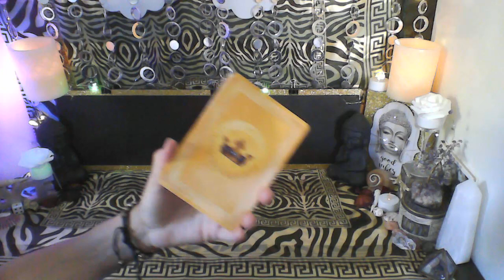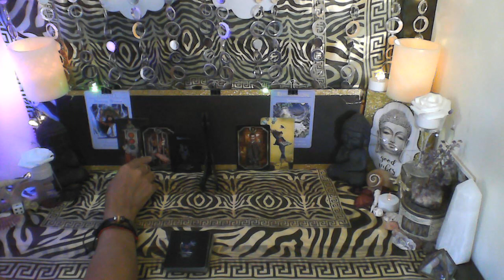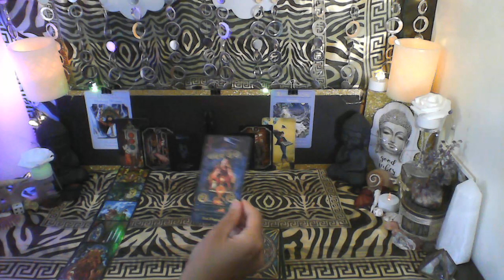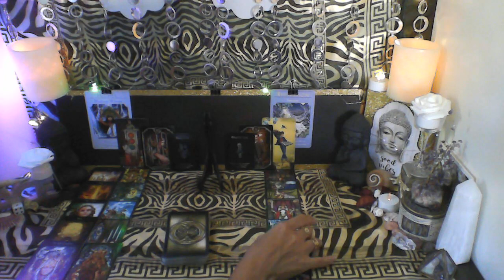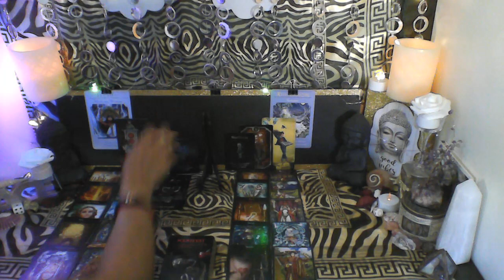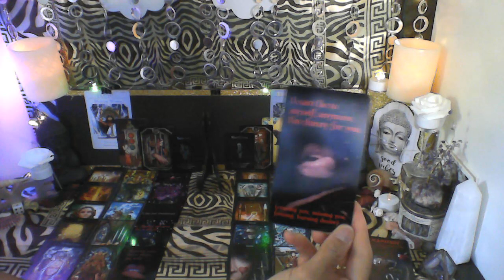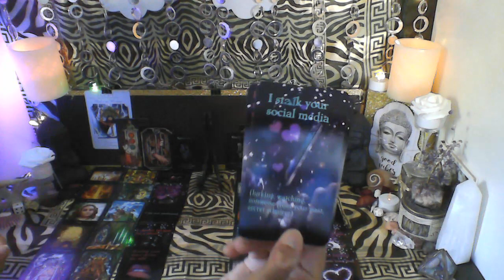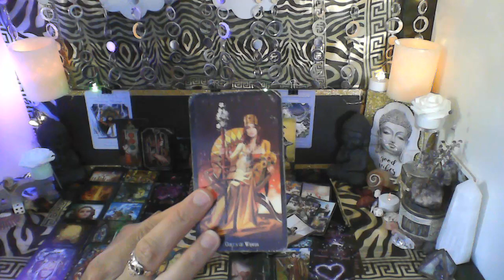FIRE ELEMENTS - ARIES, LEO, SAGITTARIUS - MERCURY RETROGRADE ENERGIES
THIS IS FOR SUN, MOON, RISING, VENUS & JUPITER

LIGHT SEERS TAROT DECK

KIPPER DECK

ISLAND TIME WELLNESS DECK (Love Oracle Cards)

ILLUMINATI TAROT DECK

LEGACY OF THE DIVINE TAROT